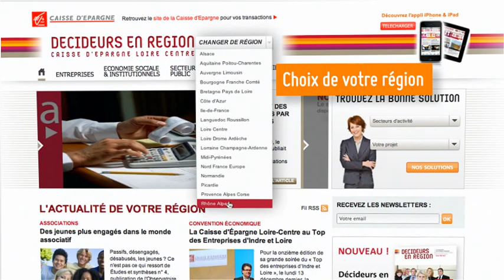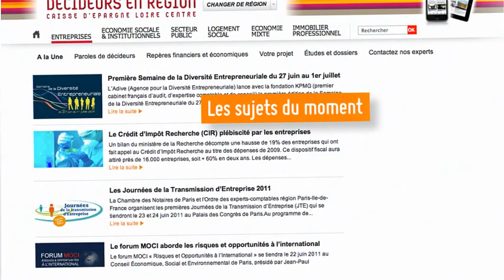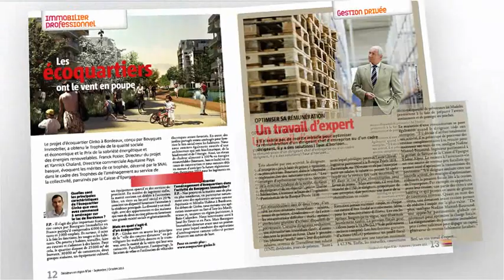Présentation du dispositif Décideurs en Région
Film de présentation du projet Décideurs en Région, initié par le Caisse d'Épargne.
Actualités pour les acteurs économiques & sociaux : entreprise, association, institutionnels, secteur public, économie mixte & sociale, immobilier professionnel